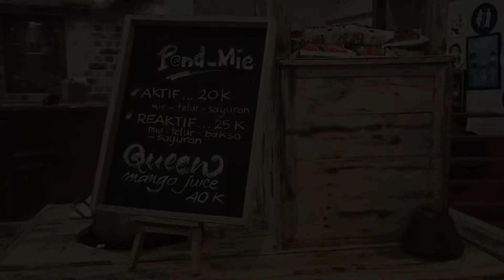Queen Mango & Olahan Mie Kedai Diusung Mewah Ala Hotel Arcadia by Horison Surabaya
Kawasan Surabaya Utara dulunya sebagai pusat perdagangan, letaknya strategis dekat laut dan di masa itu transportasi lebih banyak menggunakan aliran sungai menuju wilayah lain. Surabaya Utara selain menjadi saksi sejarah juga jujugan wisatawan mancanegara kini untuk mengenang maupun melihat kota tua.

Berderet bangunan megah masa lalu hingga kini masih berdiri kokoh, bukti kejayaan kawasan Surabaya Utara. Salah satunya keberadaan Hotel Arcadia by Horison Surabaya yang mengusung heritage jelas Tahir Aldjufri selaku General Manager Hotel Arcadia by Horison Surabaya.

Lebih lanjut Tahir Aldjufri menjelaskan Hotel Arcadia by Horison merupakan Hotel Bintang 4 terbaik di kawasan Surabaya Utara dengan fasilitas dan pelayanan standart internasional.

Keberadaannya yang mudah dijangkau yakni hanya 5 menit berjalan kaki dari Jembatan Merah dan jembatan merah plaza. 10 menit dari Tugu Pahlawan, Museum House of Sampoerna, wisata religi Ampel, Masjid Cheng Hoo. Dan hanya 15 menit dari Stasiun Pasar Turi, Pasar Genteng pusat oleh-oleh Surabaya, Jembatan Suramadu dan Surabaya North Quay.

Mega Nurmala selaku
Marcomm di Hotel Acadia by Horison Surabaya menambahkan Hotel Acadia by Horison Surabaya mengusung konsep kedai masuk Hotel mewah.

"Kami menawarkan yang beda, yakni adanya gerobak mie di Lobby Hotel Arcadia by Horison Surabaya. Cuaca Surabaya yang mulai mendung karena masuk awal musim penghujan, pas banget menikmati
sajian fresh dan hangat untuk disantap," jelasnya.

Kedai P@nd_Mie Arcadia by Horison menawarkan olahan mie instan goreng disajikan dengan berbagai kondimen lainnya seperti telur, ceker pedas dan aneka sayuran. Cukup ramah di kantong hanua Rp 20.000,-nett, sudah puas menikmati seporsi kelezatannya bersama rekan atau keluarga.

Selain itu ada berbagai macam promo menarik dengan menginap di Hotel Arcadia by Horison Surabaya yakni Harga Spesial Rp 350.000,-nett selama 1 (satu) malam mendapatkan gratis 1 Cup Large “Quenn Mango”.

"Bisa membayangkan bagaimana enaknya menginap dengan harga spesial dan mendapatkan gratis “Queen Mango” yang segar banget," ujar Mega Nurmala.